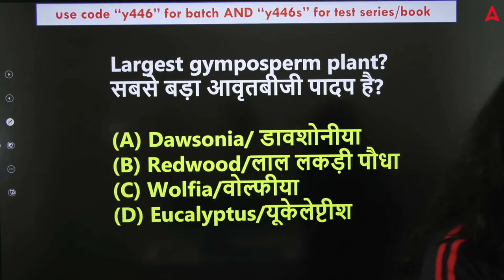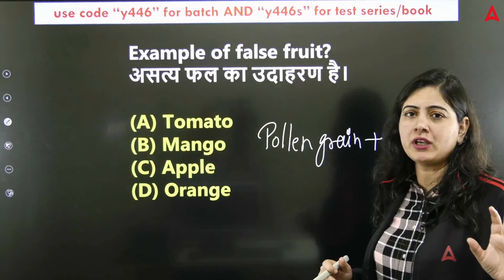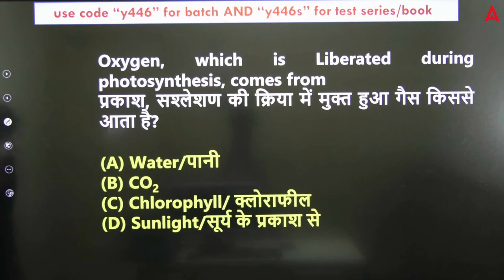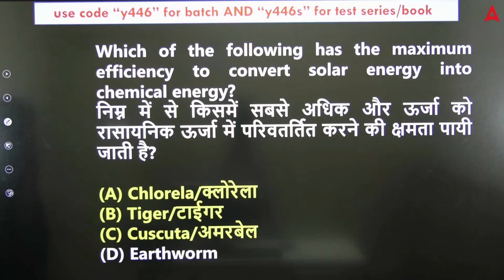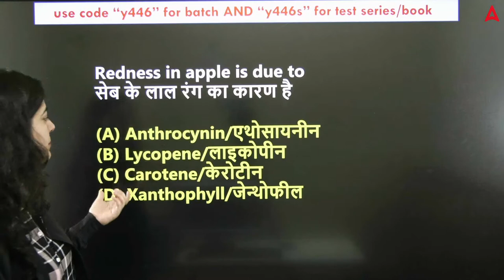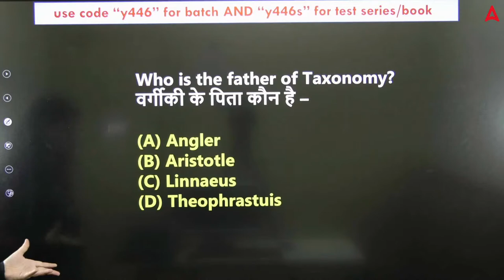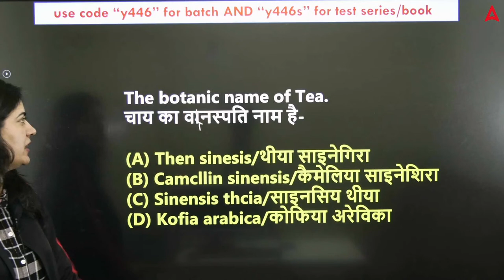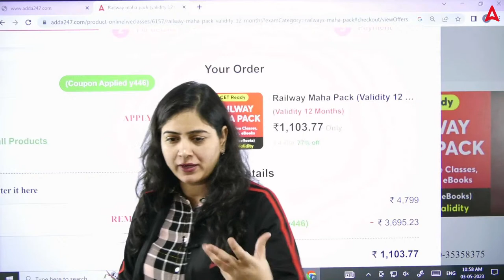RRB ALP 2023 | RRB ALP Science Class by Arti Chaudhary | Botany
In this video we will study Science for RRB ALP 2023 | RRB ALP 2023 | RRB ALP Science Class by Arti Chaudhary | RRB ALP Science Syllabus | RRB ALP New Vacancy 2023 | RRB ALP Technician New Vacancy 2023

👉03:30 PM - SSC MTS Static GK Classes